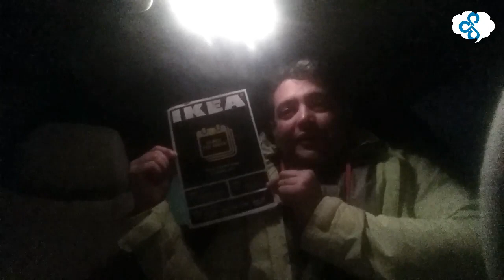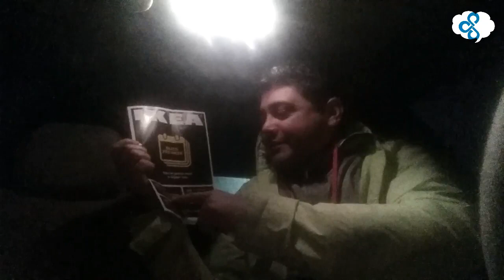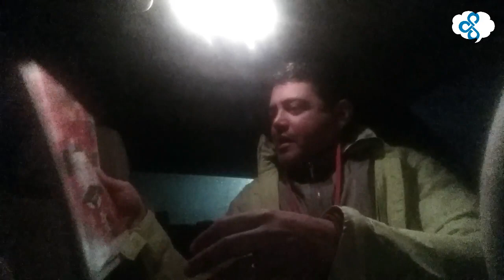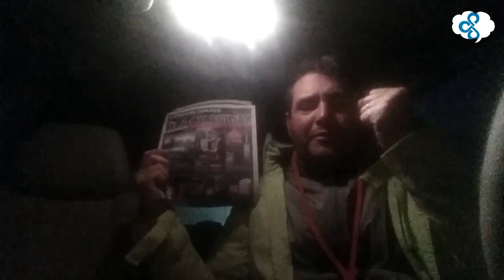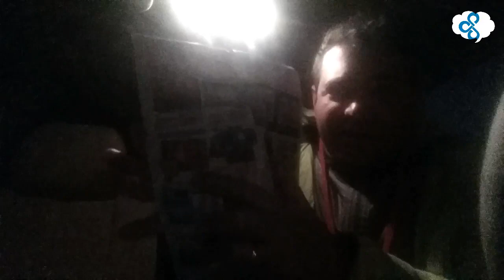BLACK FRIDAY NO CANADÁ É DE VERDADE? PARE DE PENSAR POBRE #94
Não aproveitei mas sofri no engarrafamento da Black Friday Canadá.

Sim, é de verdade e tem muitas ofertas que queria te contar...